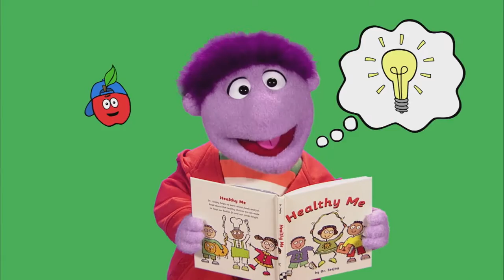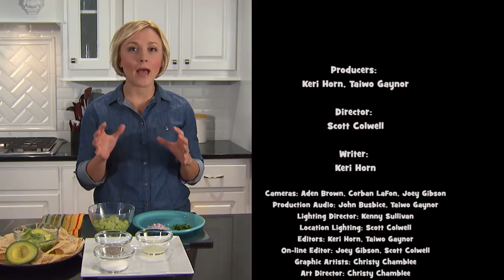Ed Said | EdVentures in Healthy Eating - Avocado | MPB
Ed Said is a children's "edutainment" project developed and produced at Mississippi Public Broadcasting. Ed is a boy who loves to learn about being healthy and is known around school for his love of raps and rhymes. This reputation has earned him the rap name, Ed Said. Ed shares his health knowledge in form of a song; download the songs, music videos, webisodes, and curriculum at EdSaid.org.

Producers:
Keri Horn, Taiwo Gaynor

Director:
Scott Colwell

Writer:
Keri Horn

Cameras: Aden Brown, Corban LaFon, Joey Gibson
Production Audio: John Busbice, Taiwo Gaynor
Lighting Director: Kenny Sullivan
Location Lighting: Scott Colwell
Editors: Keri Horn, Taiwo Gaynor
On-line Editor: Joey Gibson, Scott Colwell
Graphic Artists: Christy Chamblee
Art Director: Christy Chamblee
Animation: Wade Acuff, Frank Cocke
Audio Post Production: Taiwo Gaynor
Grip: Ray Green, Jack Thomas
Music composed by: Taiwo Gaynor
Songwriter: Taiwo Gaynor
Vocalist: Keri Horn
Scenic Craftsman: Ray Green
Production Intern: John Watson, Ishmael Gray,
Hope Prybylski
Research: April Catchings, Keri Horn, Taiwo Gaynor
Publicity: Ellie Banks, Mari Irby,
Thomas Lambert,
Tara Wren
Webmaster: Ashely Jefcoat
Educational Curriculum: Sharon Person,
Pamela Moore, Roshondra Sipp, BR Arbuthnot,
Sheila Brown-Robinson, Maggie Stevenson
Legal: Ryanne Duffie Saucier
Puppeteer: Keri Horn
Talent: Deja Abdul Haqq, Rebecca Turner
Extras: Amy Smith, H Charles Johnson,
Manuel Garcia IV, Kristen Garcia, Journie Garcia,
Emarie Garcia, Christy Chamblee, Aden Brown,
Hope Prybylski

Special Thanks:
Joey and Dana Gibson, Rainbow Co-Op

Executive Producer: Scott Colwell
Director of Production: John Gibson
Director of Education: Maggie Stevenson
Executive Director: Ronnie Agnew

Stock images and video from
iStock and rgbstock.com.

This production is funded by The Bower Foundation